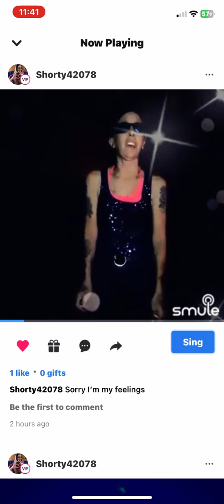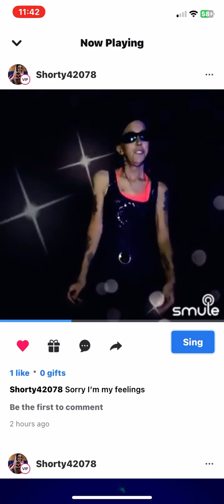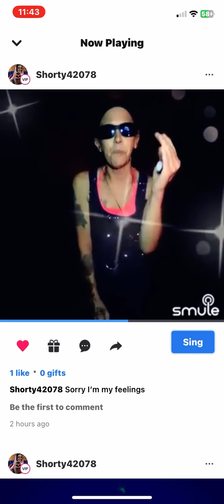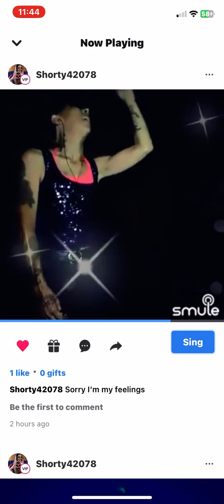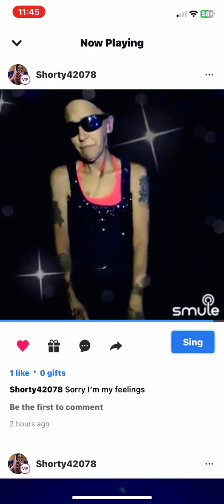R.I.P. matty, I miss you like crazy,